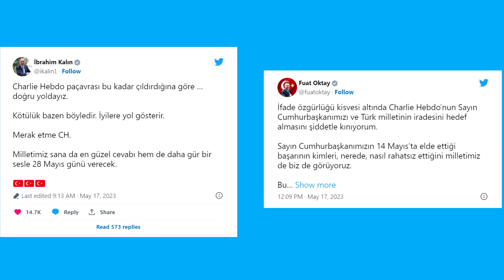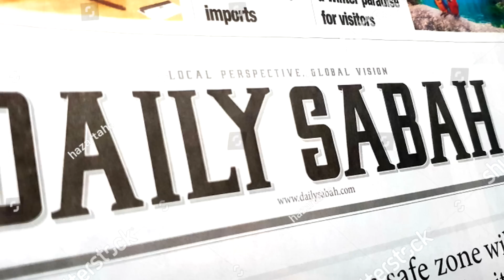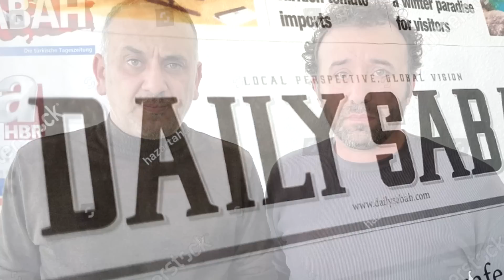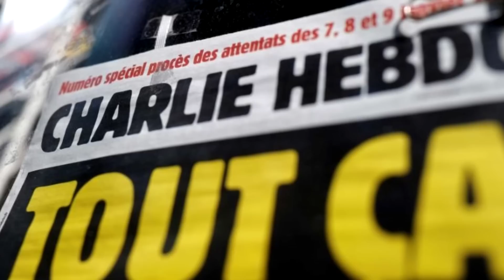Qorshaha Reer Yurub damacsanyihiin in Erdogan Doorashada Laga Reebo